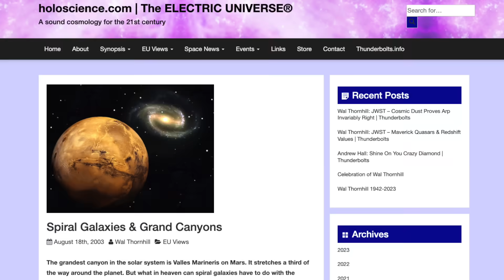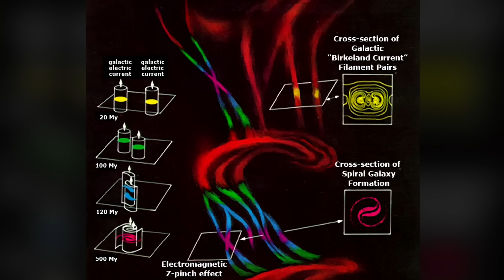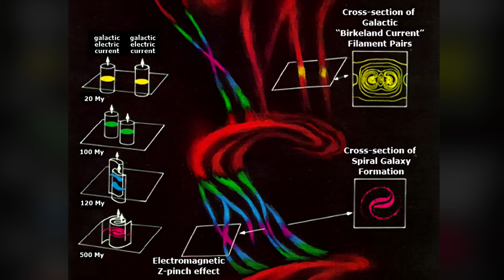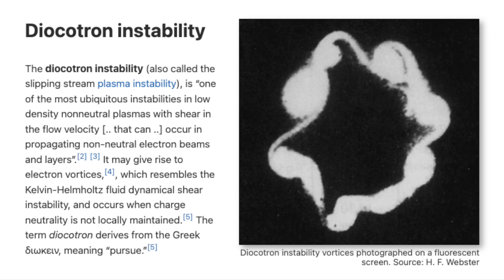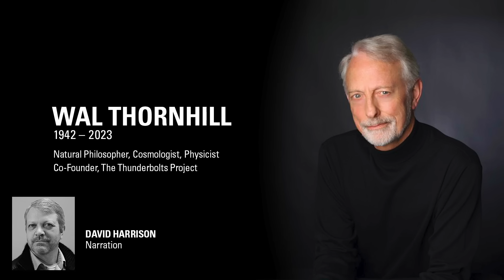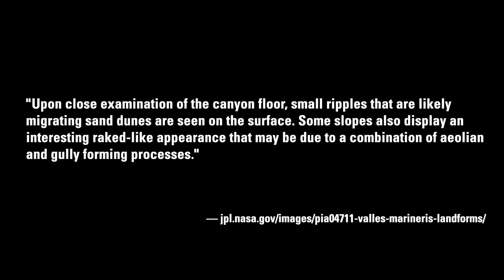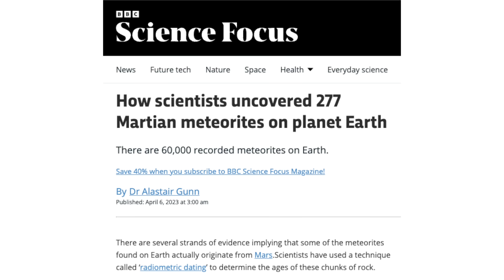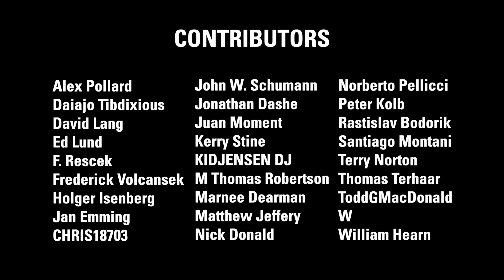Thornhill's POV: Spiral Galaxies & Valles Marineris | Thunderbolts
A reading of the article “Spiral Galaxies and Grand Canyons” by Wal Thornhill. Narrated by David Harrison, proprietor of Stickman On Stone.

The grandest canyon in the solar system is Valles Marineris stretching a third of the way around the planet Mars. So what exactly does a spiral galaxy have in common with Mars?

A topographic map of Mars details the extended terrain of Valles Marineris and its connected canyons. Upon comparison, it's clear the landscape is equivalent in structure to a classic barred-spiral galaxy—such as our own Milky Way.

Perhaps a cosmic thunderbolt struck Mars with two massive filaments (or plasmoids) on what is now the deepest central canyons of Valles Marineris. Could electromagnetic forces then constrained the discharge to create the indistinguishable pattern of a barred-spiral galaxy?

Electrical effects are scalable over more than 14 orders of magnitude—galaxies are one of the largest visible electric discharge phenomenon—and the barred-spiral shape of the Martian facelift is the reveal.

SOURCE ARTICLE
Holoscience: EU Views - August 18, 2003

X  @tboltsproject